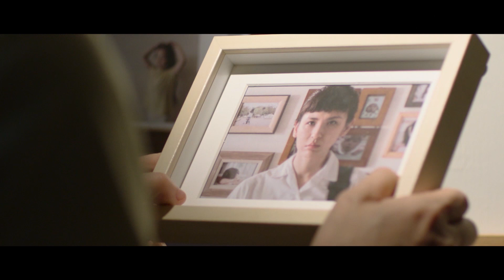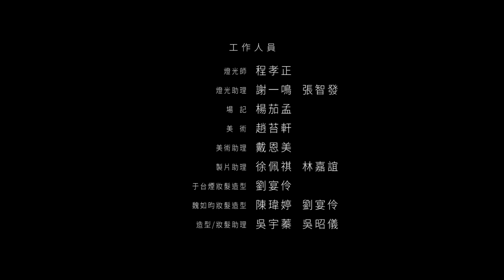「照著妳的愛」-卵巢癌微電影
響應九月國際卵巢癌防治月，台灣癌症基金會邀請您一同關心女性卵巢健康。
沉默殺手－卵巢癌，初期易被誤判，自台灣有近五成卵巢癌患者發現已是晚期。

由于台煙、魏如昀領銜主演卵巢癌微電影「照著妳的愛」，點出了許多女性癌友面對家庭與治療的兩難，害怕家人為照顧自己而打亂生活步調，甚至擔心孩子為此耽誤課業，是否要把病情如實告知家人，並積極接受治療，進而產生各種心理壓力。其實面對卵巢癌，家人給予的支持和力量，遠超乎妳的想像！